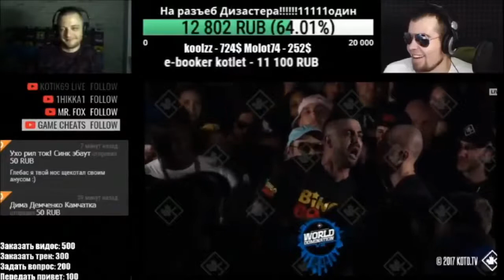OXXXYMIRON VS DIZASTER Все Моменты НА РУССКОМ ЯЗЫКЕ 1